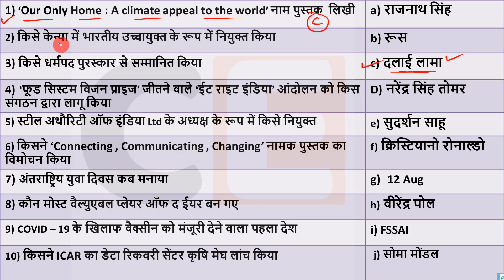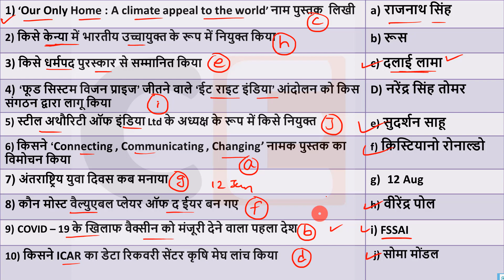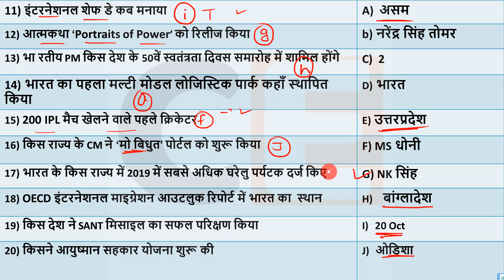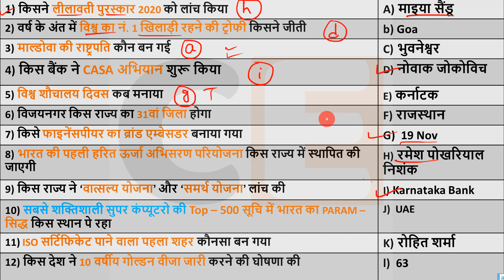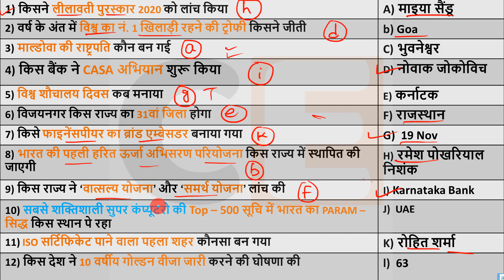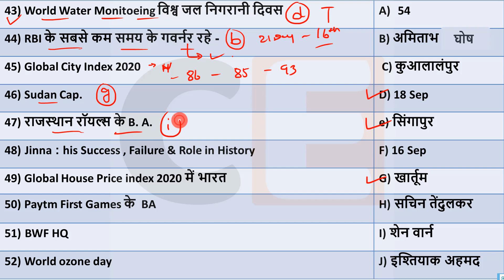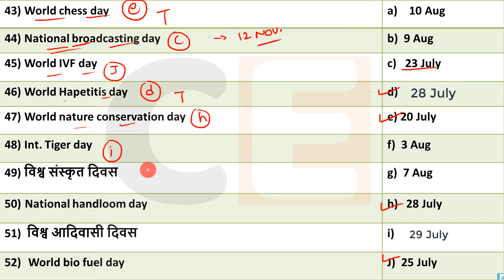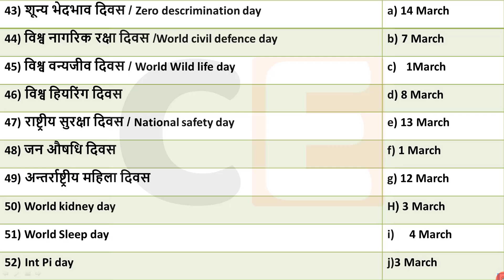21 Nov 2020 Crack exam current affairs hindi 2019 Daily Current Affairs SSC, NTPC, IBPS RRB nextexam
21 November 2020 Current affairs for RRB NTPC ,Current Affairs for Group D , Rajasthan , Delhi police

🎧🎶 Audio Revision : -

🔊  Monthly Current Affairs 🔊
                      🚀- Dec 2019

1 Nov Current Affairs online study point
2 Nov Current Affairs
4 Nov Current Affairs
5 Nov Current Affairs
6 Nov Current Affairs
7 Nov Current affairs
10 Nov Current Affairs
11 Nov Current Affairs
12 Nov Current Affairs
13 NovCurrent Affairs
17 Nov Current Affairs
20 Nov Current Affairs
22 Nov Current Affairs
23 Nov Current Affairs
24 NovCurrent Affairs
25 NovCurrent Affairs
26 Nov Current Affairs
27 Nov Current Affairs
28 Nov Current Affairs
29 Nov Current Affairs
30 Nov Current Affairs
10 Nov